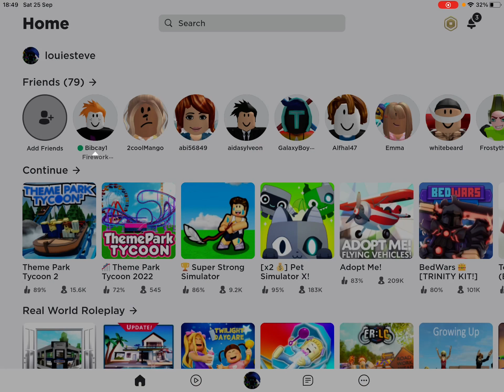FIREWORK SIMULATOR!!! With Bibcay!